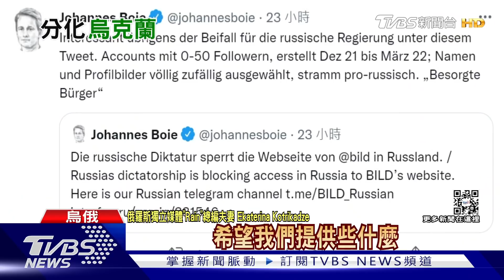俄軍損失慘被迫從基輔撤軍 俄想把烏分為二就像南北韓 | 十點不一樣 20220328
烏克蘭軍方總參謀部稱，俄軍在遭受重大損失後被迫從基輔地區撤軍。總參謀部指，「俄軍的兩個營戰術組已撤回至白羅斯，這是典型遭受重大損失的部隊。」烏克蘭軍事情報機關、國防部情報總局（GUR）局長布達諾夫（Kyrylo Budanov）說，俄國無法占領烏克蘭全境，現在想把烏克蘭一分為二，劃出俄國控制區。布達諾夫說，「其實就是在烏克蘭製造出南北韓」，烏克蘭很快就會在俄國占領區發動游擊戰。詳細內容請鎖定TVBS新聞台。